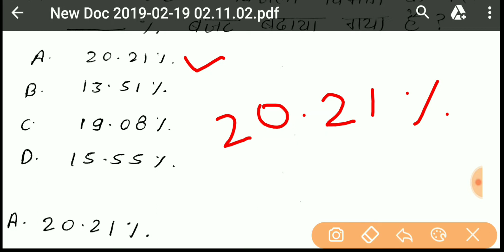उत्तर प्रदेश बजट 2019-20 top 20 important mcq, महत्त्वपूर्ण प्रश्न